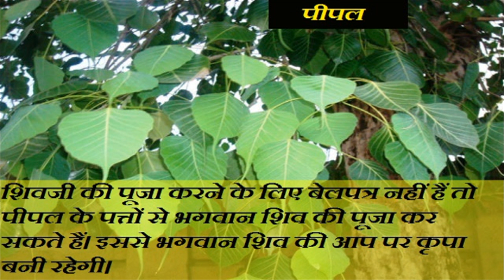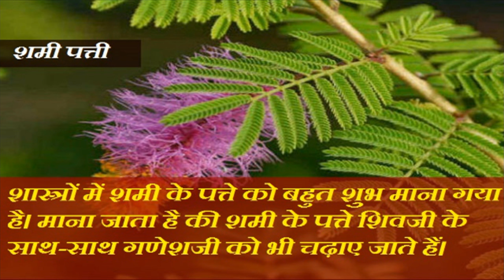29 जुलाई से सावन शुरु, भगवान शिव को बेलपत्र के अलावा चढ़ाएं ये चीजें, होगी मुराद पूरी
28 जुलाई से सावन के पावन महीने की शुरुआत हो रही है। यह दिन शनिवार को प्रारम्‍भ होने की वजह से बेहद खास है। यदि श्रावण माह के प्रथम दिन आप सच्चे मन से शिव जी से अपनी पीड़ा कहेंगे तो वह जरूर सुनी जाएगी।